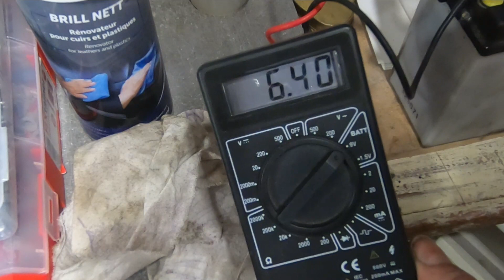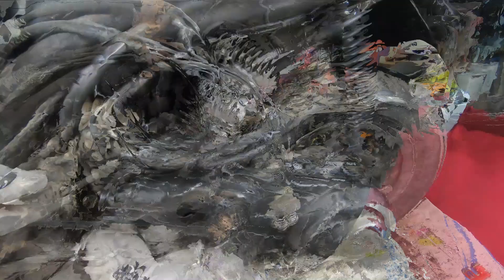J'achète un Scooter Peugeot SV 50 en Sortie de Grange ! Est-ce une bonne affaire? Va-t-il démarrer?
Présentation d'une de mes dernières acquisitions : Peugeot SCOOTER SV 50

J'ai saisi l'opportunité de cette sortie de grange, je l'ai rentrée dans l'atelier mais j'ai n'ai pas pu la démarrer
Un gros travail de nettoyage a été effectué mais je pense avoir grillé la bobine d 'allumage ou le CDI :/

Je ne vais pas chercher plus la panne, je vais donc remettre en vente ce scooter et faire un heureux

Bonne vidéo.

Mon Matériel :
Apple 8
GoPro Hero 7 black
Micro Boya
Montage Filmora X

Nettoyant Carburateur
Nettoyant plastique Brill Nett
Dégrippant
Lubrifiant chaîne